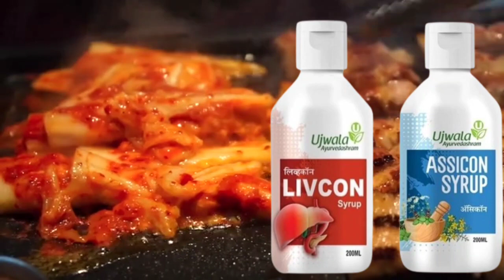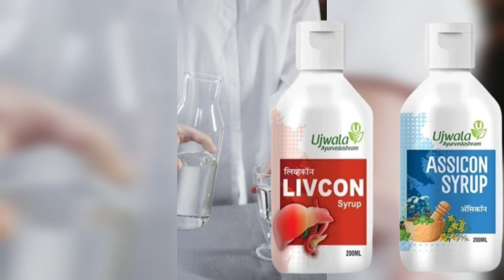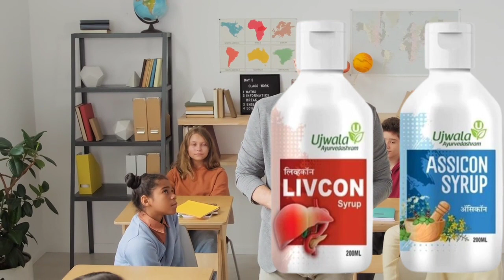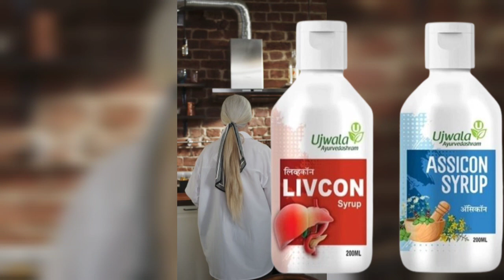Livcon syrup review in Hindi/// livcon & assicon syrups use, dose,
livcon syrup review in Hindi livcon syrup use livcon &assicon syrups benefitlivcon syrup ke fayde in hindiassicon syrup and livcon syrupweight gain syruplivcon syrup kaise use karelivcon syrup and assicon syruplivcon capsule and assicon syrup